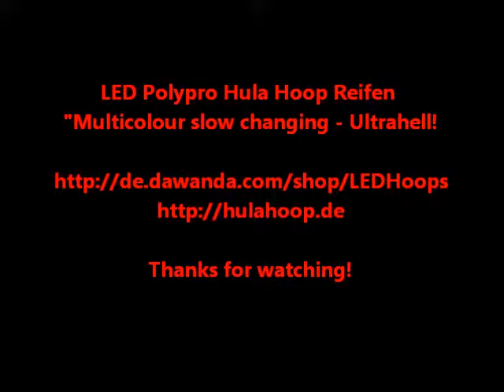LED Polypro Hula Hoop Reifen "Multicolour Blending Bliss" - ultrahell